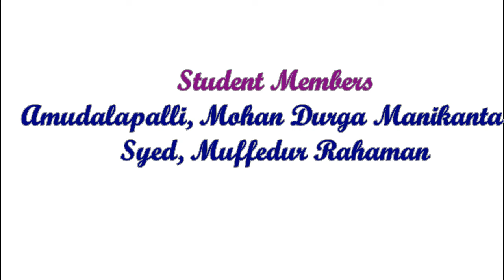MATERIALS FOR REMOTE LAB WORKSHOP PER KIT